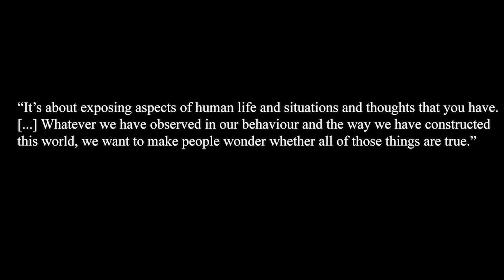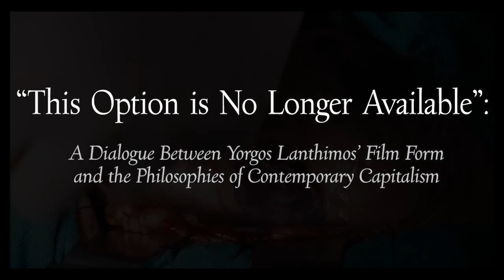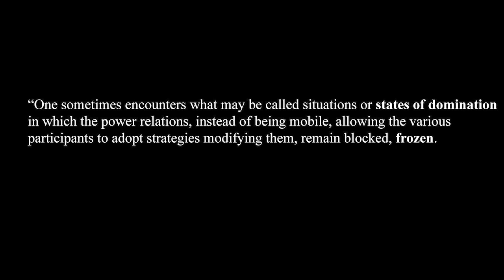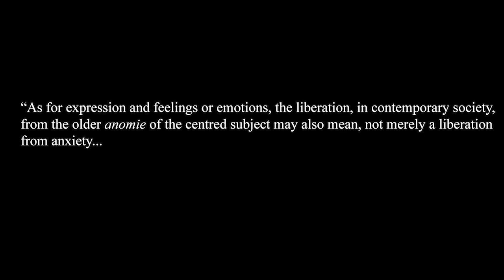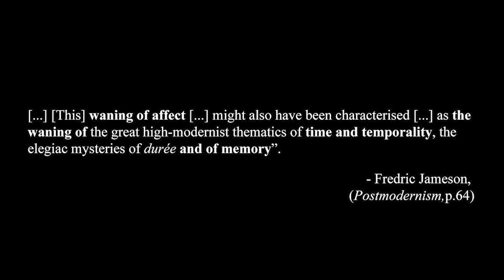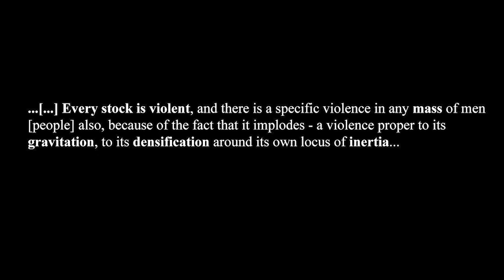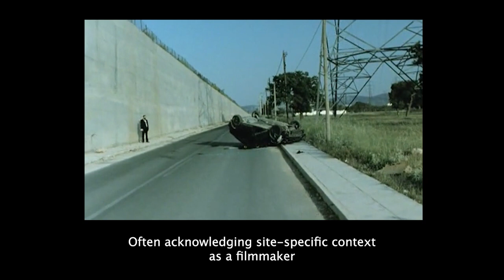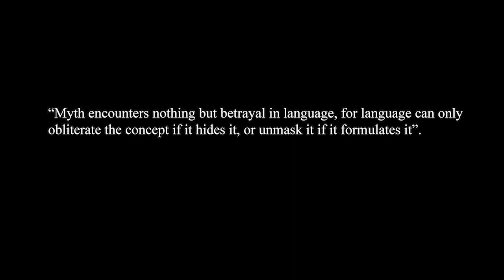"This Option is no Longer Available" - Yorgos Lanthimos Video Essay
Works Cited:

‘Alps’. Directed by Yorgos Lanthimos. Haos Film, ERT, 2012.

Barthes, Roland. “Mythologies”. New York: Hill and Wang, 1972, p.128.

Baudrillard, Jean. “Simulacra and Simulation”. Ann Arbor, University of Michigan Press, 1981, pp.68-69

‘Bleat’. Directed by Yorgos Lanthimos, GNO, NEON, 2022.

Deleuze, Gilles and Félix Guattari. “Anti-Oedipus”. Translated by Robert Hurley,
Mark Seem, and Helen R. Lane, Bloomsbury Academic, 1984, p.340.

‘Dogtooth’. Directed by Yorgos Lanthimos, Boo Productions, Greek Film Centre, 2009.

‘The Favourite’. Directed by Yorgos Lanthimos, Searchlight Pictures, Film 4, 2019.

Fisher, Mark. “Capitalist Realism: is There no Alternative?”. Zero Books Winchester, 2009, p.21.

Foucault, Michel. “The Ethics of the Concern of the Self as a practise of Freedom”, Ethics: Subjectivity and Truth, The Essential Works of Michel Foucault: Volume One. The New Press, New York, 1984, p.434.

Jameson, Fredric. “Postmodernism, or the Cultural Logic of Late Capitalism”. The New Left Review 146, 1984, p.64.

‘The Killing of a Sacred Deer’. Directed by Yorgos Lanthimos, Element Pictures, A24, 2017.

‘Kinetta’. Directed by Yorgos Lanthimos, Haos Film, Modiano Inc., 2007.

Lanthimos, Yorgos interviewed by Diana Lodderhose. “Yorgos Lanthimos: ‘I just think it’s interesting to start a dialogue’”. BFI (online), 15 October 2015, para.6.

‘The Lobster’. Directed by Yorgos Lanthimos, Film 4, Screen Ireland, 2015.

‘Nimic’. Directed by Yorgos Lanthimos, Mubi, Rekoder, 2019.